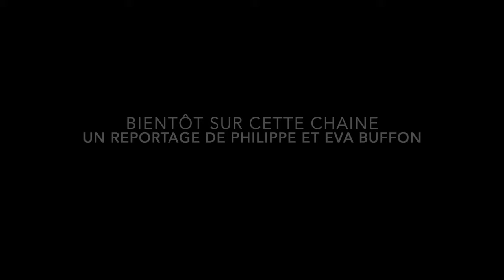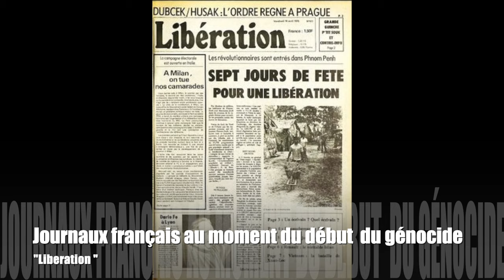Bande annonce Cambodge année zéro , Cambodge 2024